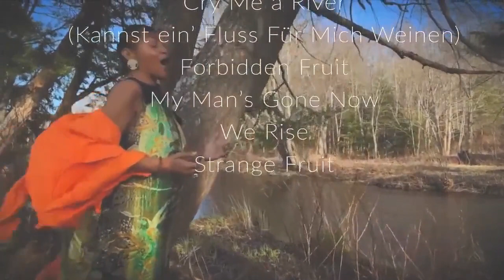Musically Speaking Episode 3: Alexander Shelley and Measha Brueggergosman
In this third episode of Musically Speaking, Alexander interviews Canadian soprano Measha Brueggergosman.  A self-described musical omnivore, she is a Juno-award winner, Grammy-nominee, best-selling author and survivor of two open heart surgeries.

Look out for the special musical treat at the end of the show!